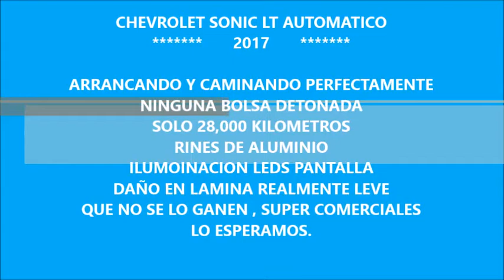DISAUTO CHEVROLET SONIC LT AUTOMATICO RINES CLIMA PANTALLA CAMINANDO Y BOLSAS OK 2017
COMERCIAL PRACTICO EFICIENTE Y SUPER AHORRADOR CHEVROLET SONIC LT AUTOMATICO 2017; ARRANCANDO Y CAMINANDO PERFECTAMENTE, SOLO 28,000 KILOMETROS, NINGUNA BOLSA DETONADA, RINES DE ALUMINIO , PANTALLA, CLIMA , ELECTRICO, DAÑO EN LAMINA PARTE TRASERA, INCLUYE FASCIA Y PARRILLAS, BUENISIMO , QUE NO SE LO GANEN, LO ESPERAMOS.